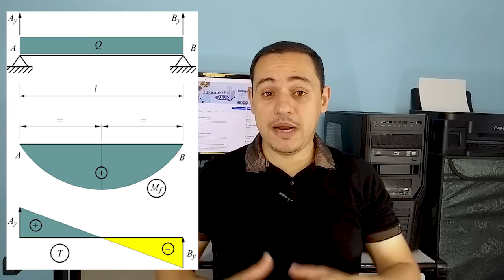Junta de Concretagem - Concreto velho com novo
Cuidado ao unir concreto antigo com novo, junta de concretagem demanda um cuidado especial

Quer aprender ainda mais? Segue estes cursos muito bons que aprovo e indico: